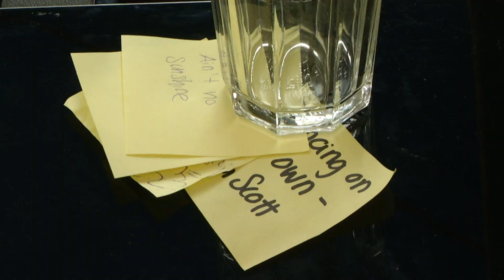Enzo Lange verzaubert die Münchnerinnen und Münchner mit seiner Gabe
Bei „Enzo Unplugged" können sich die Besucher mit einem Post-it ihr Lieblingslied wünschen. Enzo Lange verfügt über eine angeborene Gabe , das Absolute Gehör.